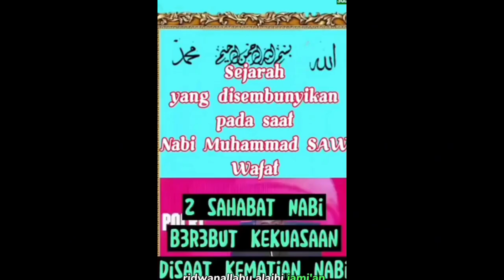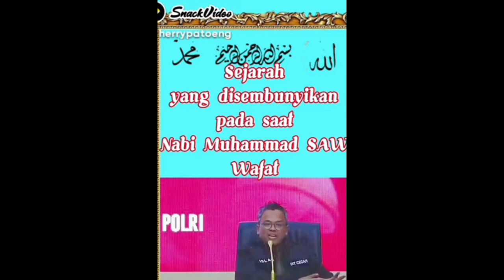Ahmad Syahrin Thoriq menanggapi pernyataan Islah Bahrawi - Jawaban atas tuduhan kepada sahabat nabi